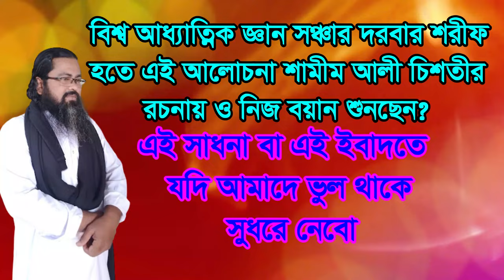আপনার কোন সেজদা টা শয়তান পাচ্ছে আর কোন সেদা আল্লাহ,apnar kon sejda allah pacce sejda